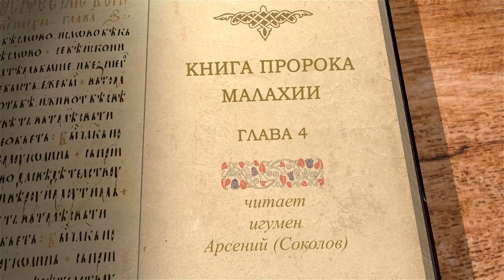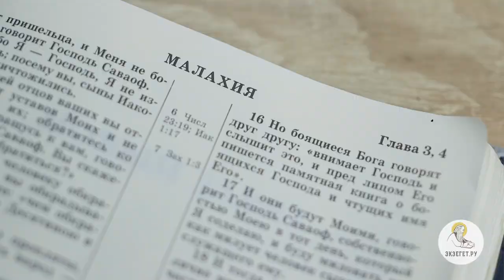Книга пророка Малахии. Глава 4. Игумен Арсений (Соколов). Ветхий Завет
Друзья, продолжаем слушать курс лекций игумена Арсения Соколова, посвящённый книге пророка Малахии. Читаем четвертую главу.
Данная глава является заключительной, начинается она с описания Судного Дня Господня. Говорится о нечестивых, которые будут истреблены, и о людях, благоговеющих перед именем Господним, которые взыграют как "тельцы упитанные" и получат справедливое воздаяние.
Последние три стиха последней книги пророка Малахии являются важными, ибо завершают пророчества Ветхого Завета и соединяют собой Новый Завет с Ветхим.
Говорится в них о Моисее, Илие, который явится перед приходом Мессии, а также о грядущим Мессии.